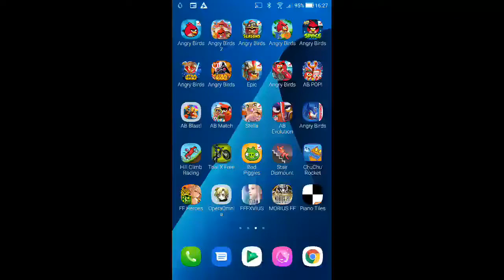Angry Birds - BirdDay Party - Cake 2 - Level 6 - 102,870 - World Record!